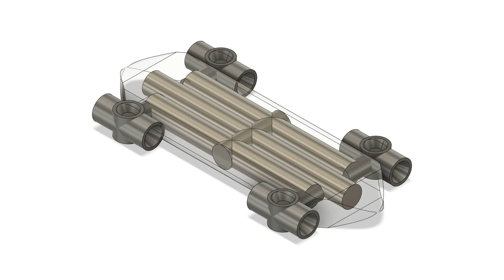Cruiser (VTOL Vehicle, No-Moving-Parts Thrusters)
Air, water, submarine, land, space operating ship, includes quad ram hover jets with no moving parts to all direction with shutters, landing car wheel pods under and above the hull, also capable of low altitude hover craft and ground effect flight, also possible side-ways exit cones